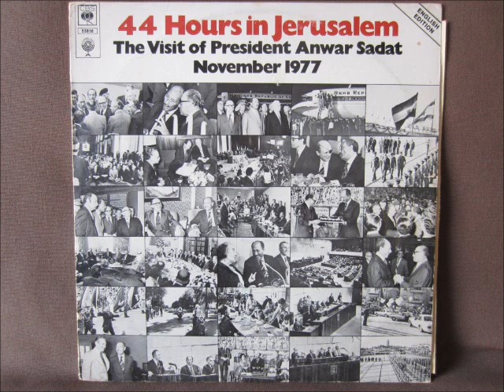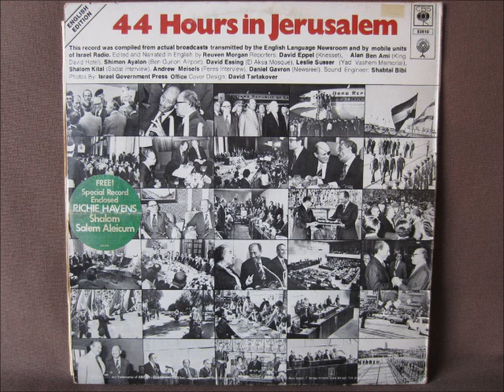44 Hours In Jerusalem, The Visit Of President Anwar Sadat (1977)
This is a historical record of the visit of Egyptian president Anwar Sadat to Jerusalem in 1977. We collect and upload these records solely because of their exceptional cultural, historical, and political value, and because we wish to grant interested persons the opportunity to listen to them as well, not because we necessarily agree with their contents.